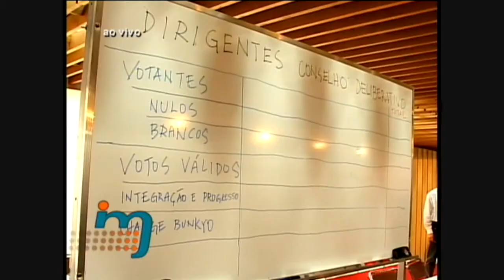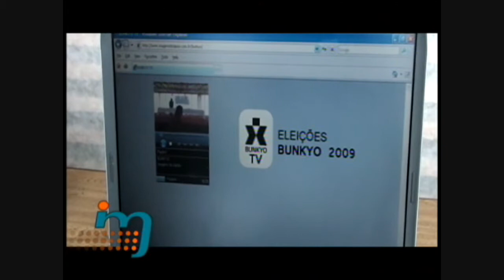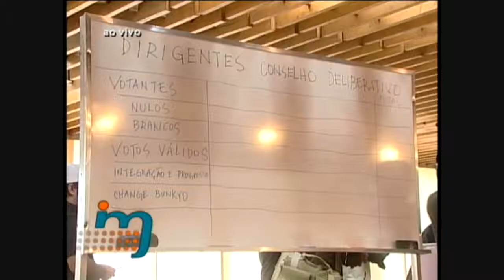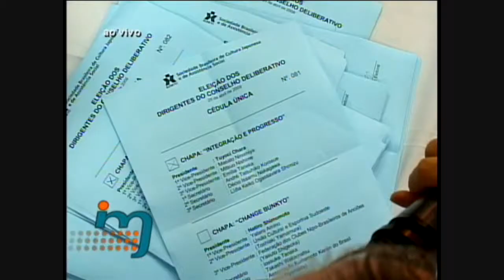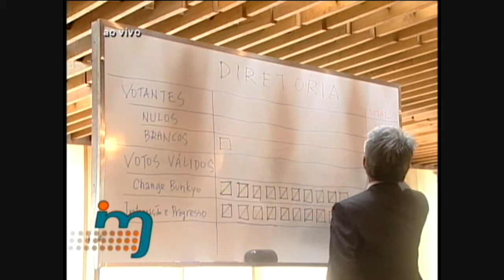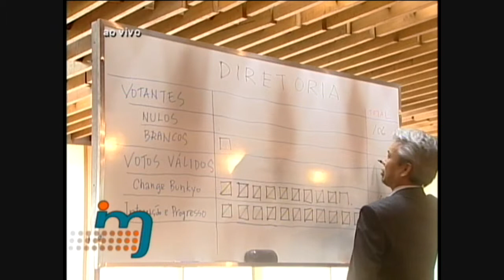Eleições Bunkyo 2009 (Parte 2)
Eleições da Diretoria da Sociedade Brasileira de Cultura Japonesa em 25/04/2009